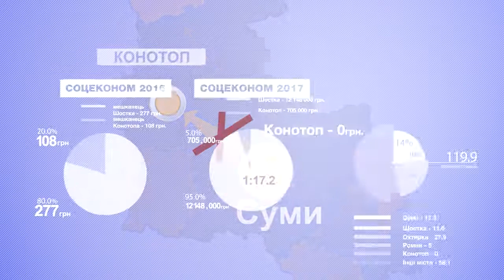Артем Семеніхін:"Як Клочко краде гроші конотопців".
Артем Семеніхін:"Відео стисло і чітко розповідає, чому губернатор Сумщини Микола Клочко не виділяє гроші на Конотоп, ігноруючи проблеми другого міста області".